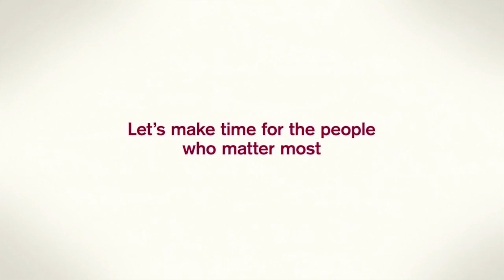What Is The Church Here For? - Jennifer Bellinger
"What Is The Church Here For?" video podcast by Jennifer Bellinger at The Grove in Chandler, Arizona on May 1, 2016.